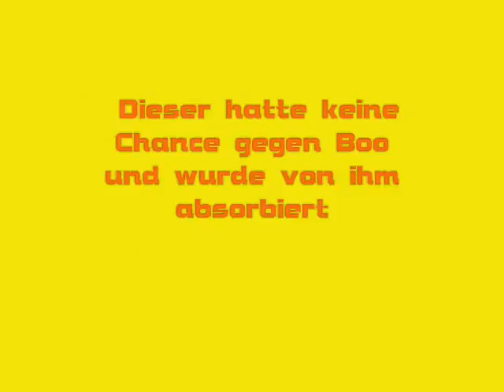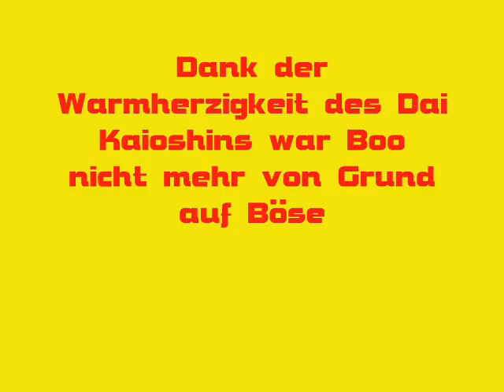Dai Kaioshin Dragonball 062